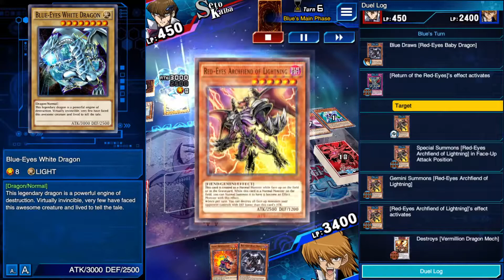Duel Links - Red Flair, Blue Power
Ghost Gardna being the literal mvp here. Lot of errors made though :C